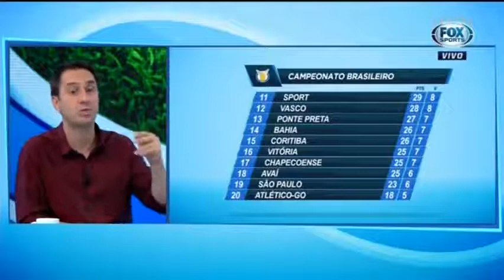TODAS AS NOTÍCIAS DO SÃO PAULO FC DE HOJE 07/09/17